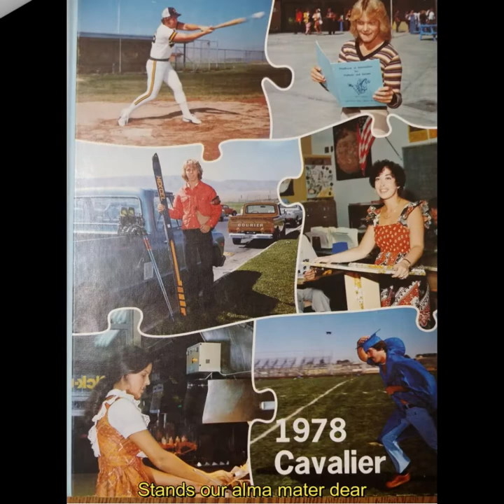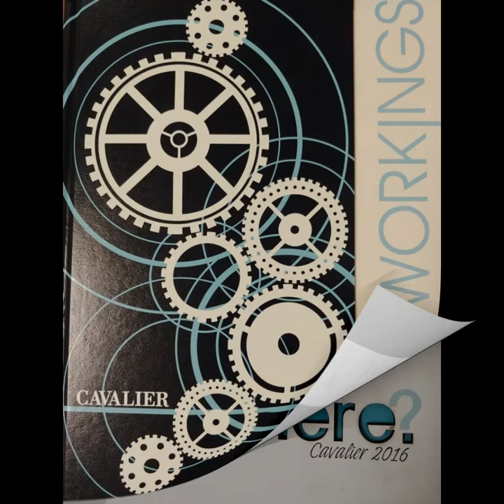Quartz Hill Cavalier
Please share this as much as possible.
We are not a new school in search of a random new mascot. We are a legacy and a community. Together we can retain our history and tradition while at the same time doing what is right and just. Turn your volume up and sing along. SINCE 1965 we are...